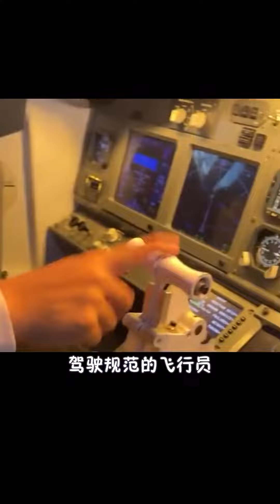调度不规范，亲人两行泪，开飞机是门技术活，亡牌飞行员申请出战！机场大亨 年度飞行盘点